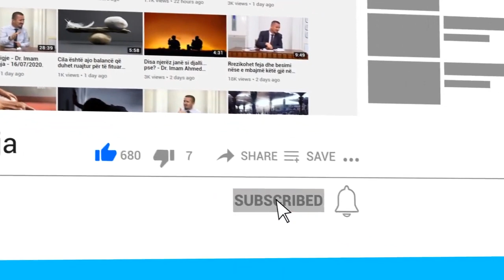A mund të bëhen lutjet pa abdes?